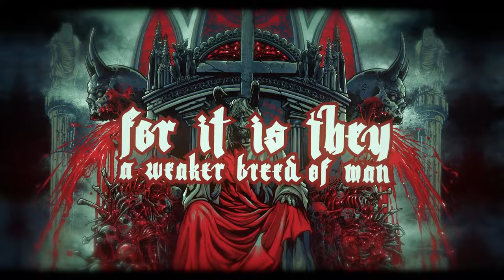A Night in Texas - God’s Throne (Official Video)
Artist: A Night in Texas
Song: God’s Throne

Release Date: March 24th 2022
Label: Unique Leader Records
Genre: Deathcore

Kneel before the throne of god for it is he
The true saviour of life who beckons the repentance of your sins
Speak not in vein of the name of the holy
Or be cast to the incendio of agony below

Striking the hearts of the wicked you shall know his name
The one who died only to be reborn
For the deliverance of god, blood drips from the wooden cross
Thorns lacerate the cranium of the decaying prophet
All hail the return of the holy liberator

Soldiers of the light sent from the skies above
To reinstate his majesty, his powers are above all
He gave us violence to wage upon each other
And to contest the powers that be
Forever embellished by the faith of the light, we will sip on the blood of hells serpents
For it is they a weaker breed of man who succumb to the hellion from the abyss
And pledge their souls to the heresy of the fallen angels of the blackened netherworld
Further feeding the antichrists hunger for death
Javelins spear the hearts of the forsaken ones
The crown of Lucifer begins to fracture under gods majesty
Slowly crumbling hells sacred divinity and domination of all abominations
The cleansing as begun, the souls of the impure are banished under our gods light
Disintegration of the heinous ones
For every soul that is captured feeds this holy reckoning
Sterilising the skies of all that is tainted and contaminated by hells misery